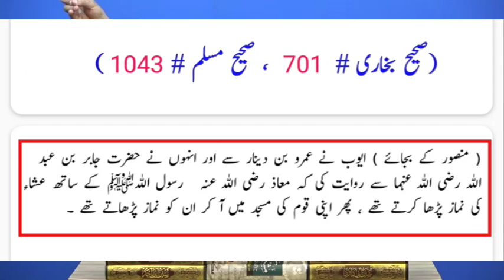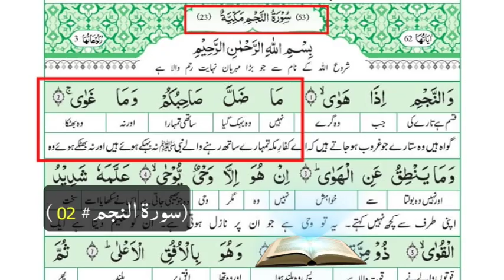Mutnafal Imam kay Pechay Farz Namaz ka tarika | Asar Time Zuhr Parhna by Engineer Muhammad Ali Mirza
A Critical Video Clip from 51-ILMI-o-Tahqeeqi MAJLIS (Open Q & A Session) with Engineer Muhammad Ali Mirza Bhai (Recorded on 24-Feb-2019). Link of Complete VIDEO

Stay Blessed. ❤️